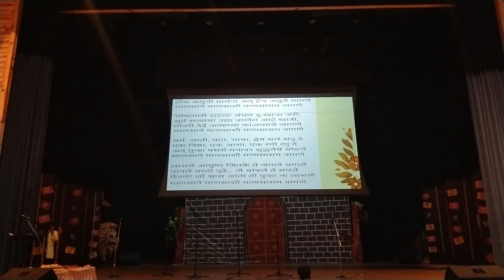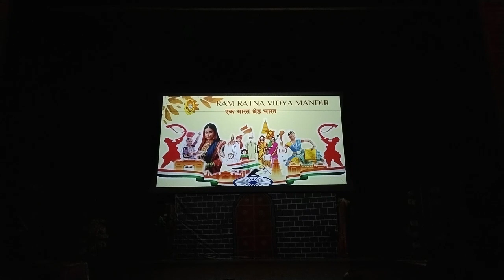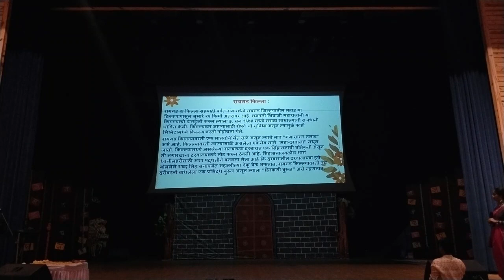Marathi Rajbhasha Din | School Event | Kusumagraj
Marathi Rajbhasha Divas' is celebrated on the occasion of the birthday of Kusumagraj.